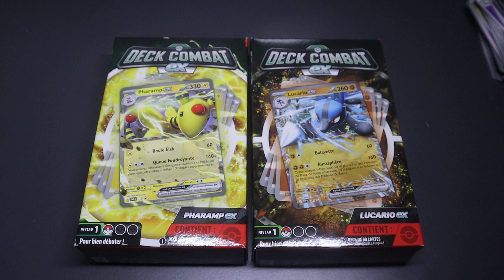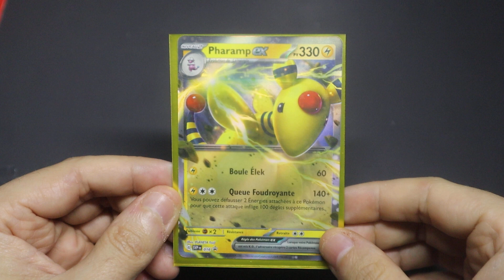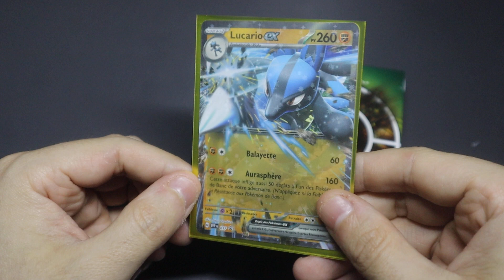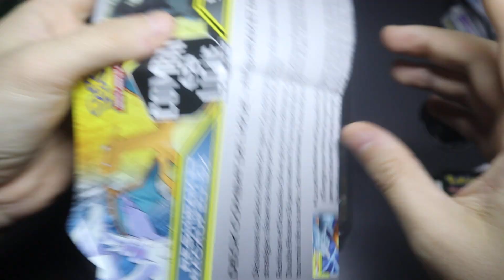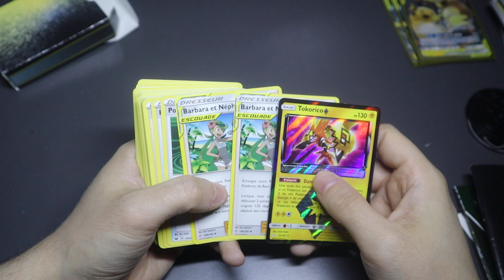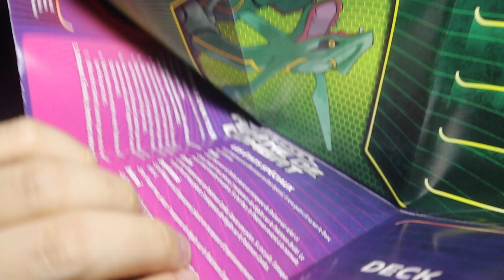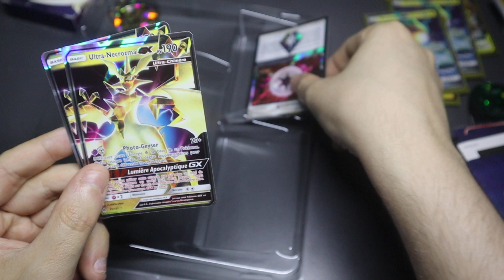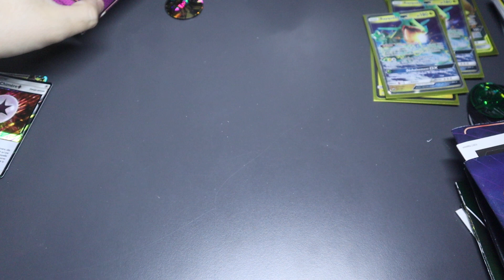#355 Ouverture Decks Pharamp & Lucario EX + Ligue Pikachu & Zékrom + Arène Rayquaza & Ultra Nécrozma